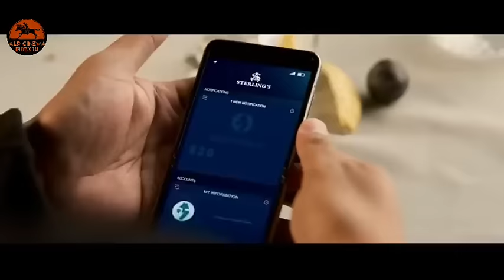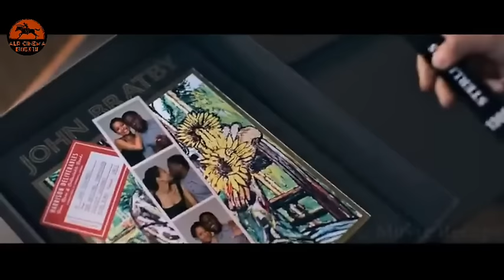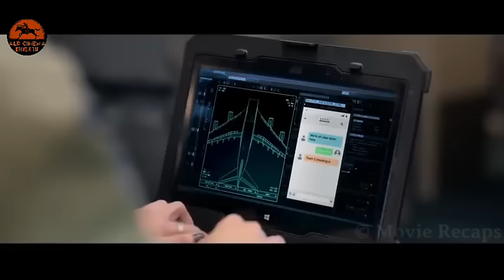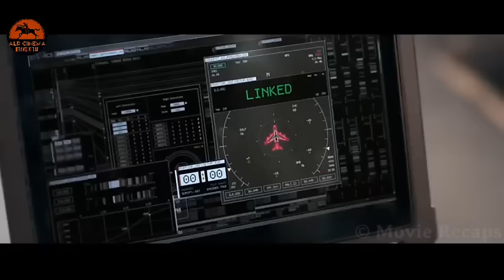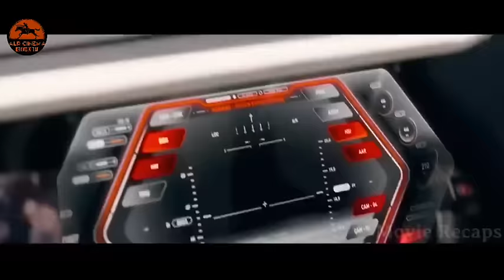⚠️በ 10 ደቂቃ ውስጥ አንድ ኮንትረን ወርቅ ሰረቁ {Lift 2024} | Mert film -ምርጥ ፊልም| አጭር ፊልም | Film wedaj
Alp cinema

Lift movie recap in Amharic
Lift movie in Amharic
Lift recap Amharic

Amharic film
Amharic movies
Ethiopia
Ethiopian movie
ትርጉም
ትርጉም ፊልም
አማርኛ ትርጉም ፊልም
ፊልም በአማርኛ
የኢትዮጵያ ፊልም
Ethiopian film
amharic film
አማርኛ ፊልም
አዲስ ፊልም
የፊልም ታሪክ ባጭሩ
Amharic story
Ethiopian movie 2021 full movie
Wrong Turn
kana tv
kana drama